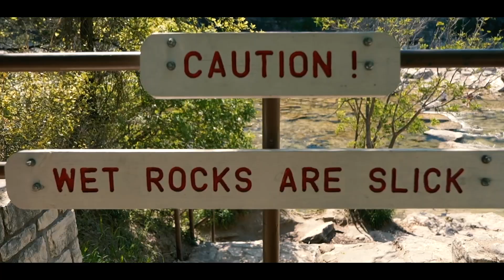Quinceañera Photo session: Glen Rose Tx.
Shot By: R&R Films

Booking information:
Danielmaciasphotography.com